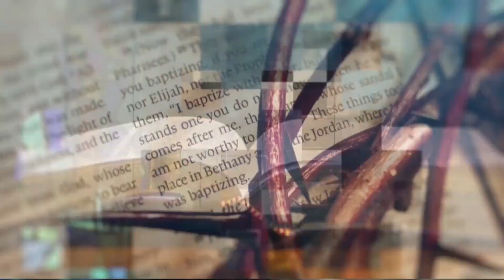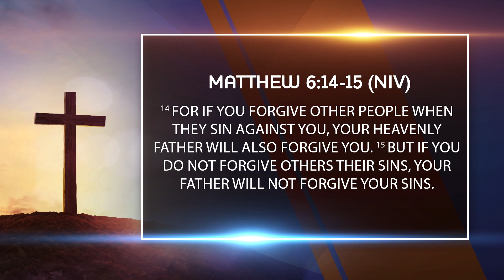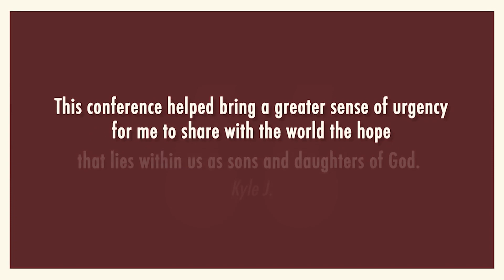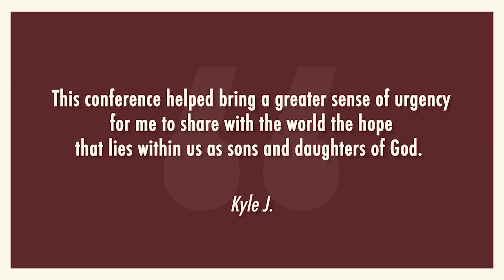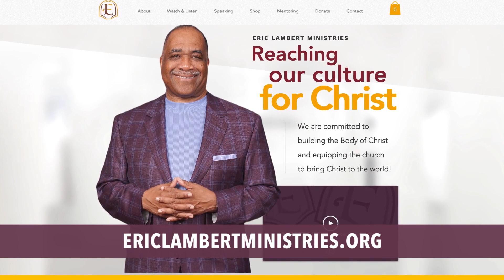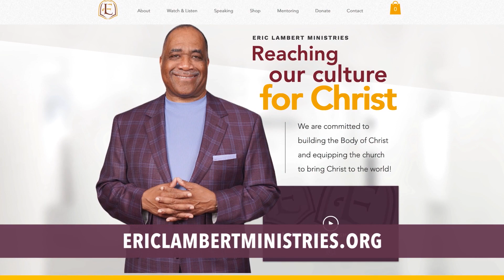The Christian and the Culture - Learn to Forgive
It is important for believers to stay focused on God and the promises of the scriptures. On "The Christian and the Culture," Bishop Eric A. Lambert, Jr., Pastor Brian M. Weatherspoon, and Pastor Tim Baldwin discuss topical issues related to the life of the christian in American society today.